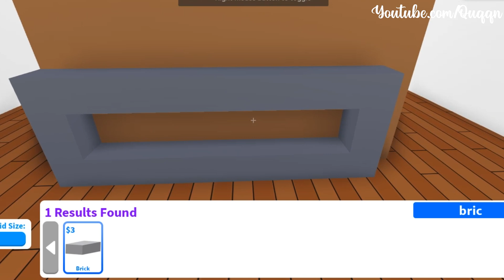Simple Kitchen Speed Build Hack (CHEAP) | Adopt Me Kitchen Idea #1 | Adopt Me Builds | Lanah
Simple Kitchen Speed Build Hack (CHEAP) | Adopt Me Kitchen Idea #1 | Adopt Me Builds
Minimalist Kitchen speed build hack idea for your budget house in Adopt Me.
This adopt me kitchen ideas speed build video is an easy follow up tutorial that will guide you to make/build your perfect modern minimalist kitchen. I hope you will like & enjoy the video!

✩⇾ 𝐈𝐧𝐟𝐨 💲
- House used: Estate (Use any house you like, it works on all)
- Estimated Cost: 420$ (without the coffee maker)

- You can copy as long as you leave a like on the video & give me credits. (BUT you can't copy if you're going to republish my build online, example on YouTube)
0:00 Intro
✩⇾ 𝐒𝐨𝐜𝐢𝐚𝐥 𝐌𝐞𝐝𝐢𝐚𝐬 💙
✩⇾ 𝐌𝐮𝐬𝐢𝐜 𝐂𝐫𝐞𝐝𝐢𝐭𝐬 🎧
- Woody | by @Niwel